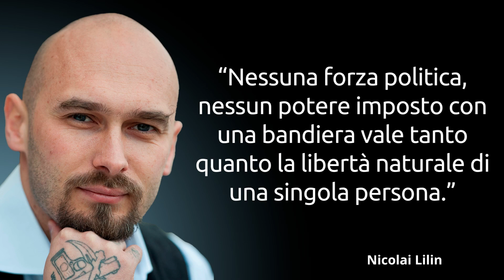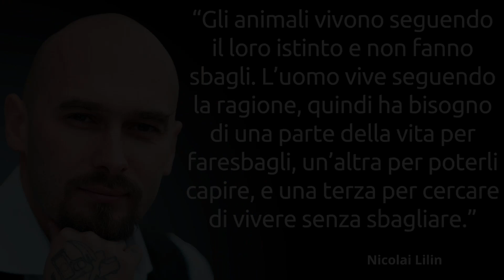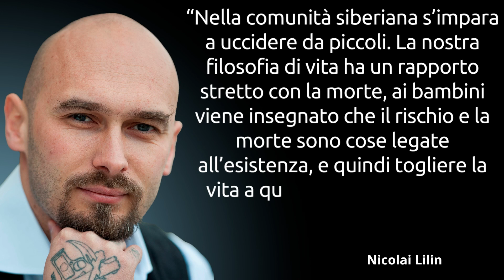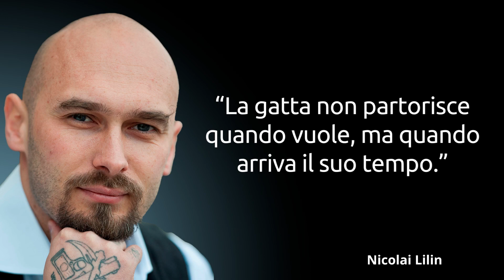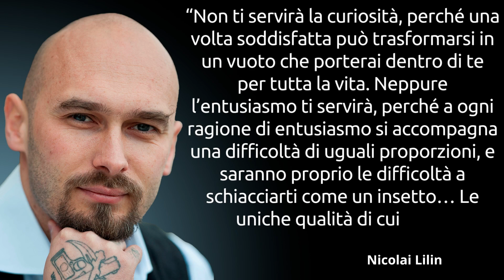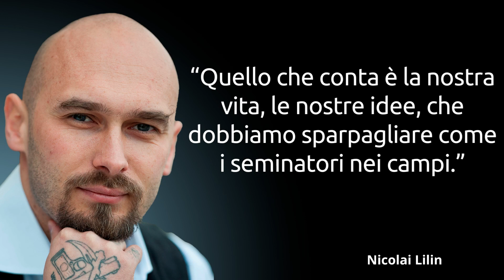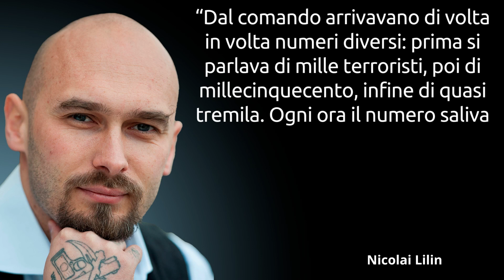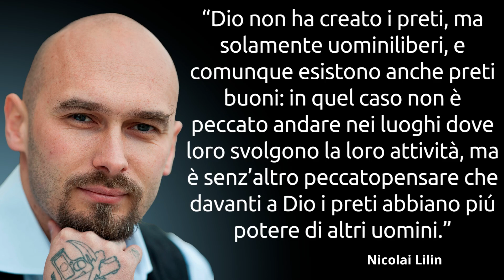Nicolai Lilin. Frasi, citazioni e aforismi